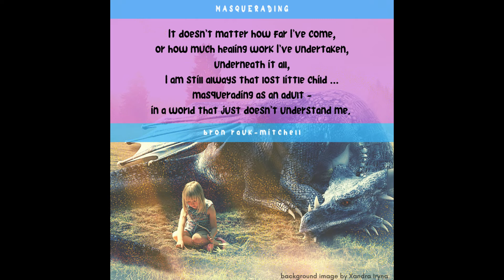Poetry Reading *Masquerading* by Bron Rauk-Mitchell